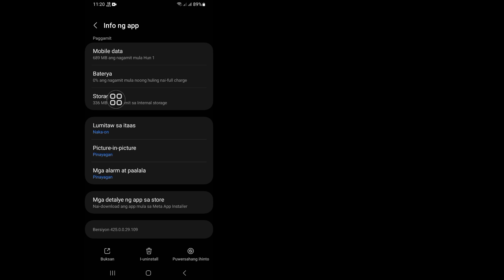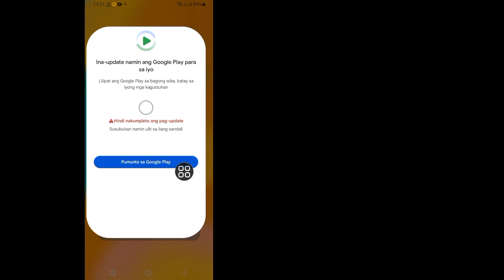Paano Ayusin ang Messenger Call Hindi Sumagot Problema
Paano Ayusin ang Messenger Call Hindi Sumagot Problema | Hindi Sumasagot ang Tawag ng Messenger